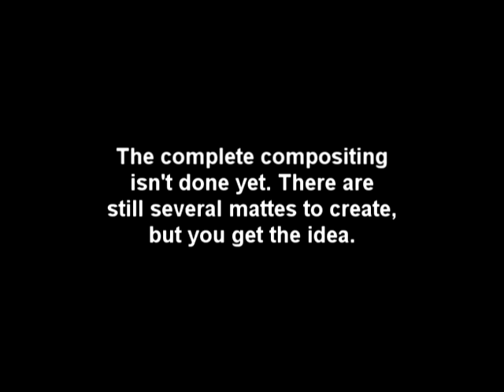The Destruction of the Royal Hotel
The script called for the forcible removal of the sixth floor of the Royal Hotel by means of a great deal of heat and light energy. "Blow it up" was, if memory serves, the director's precise phrase.

The green light effect as well as several debris and smoke trails were created in FxHome VisionLab.

The initial sixth floor break up was done in Adobe AfterEffects.

Final compositing and matting (what there is of it) was in FxHome VisionLab.

The sequence is unfinished.